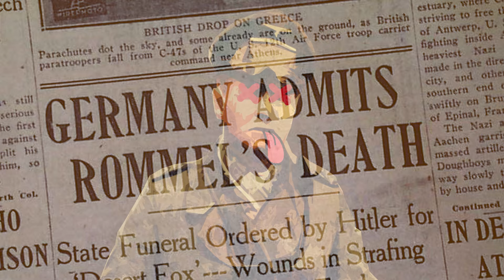Facts You Didn't Know About Erwin Rommel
Erwin Johannes Eugen Rommel ( 15 November 1891 – 14 October 1944 )

Did you know Rommel wanted to become an aeronautical engineer? Did you know he was shot in the leg while fighting back only with his bayonet?